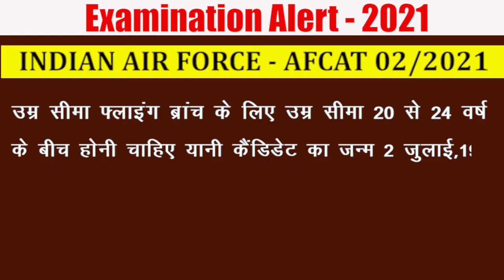Indian Air Force Notification Out | Exam Date, Vacancy, Eligibility | (AFCAT 2/2021)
AFCAT is the Air Force Common Admission Test which is conducted by the Indian Air Force. The exam is held twice a year to recruit candidates as Class-I Gazetted Officers in Flying and Ground Duties (Technical and Non-Technical). Both male and Female candidates can appear for the exam. Candidates are selected for both Permanent and Short Service Commission.
afcat 2021
afcat eligibility 2021
afcat preparation
afcat syllabus
afcat
how to prepare for afcat exam 2021
how to crack afcat clear exam 2021
afcat strategy
afcat 2 2021 strategy
afcat 2 2021 eligibility
afcat notification 2021
afcat exam
afcat eligibility
afcat 2021 course
afcat 2021 eligibility
afcat 2 2021 exam
afcat age limit
afcat in first attempt
afcat 2020
afcat 2021 exam